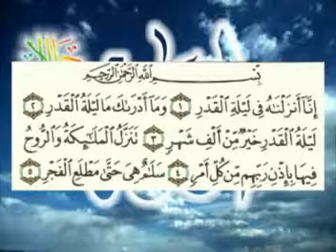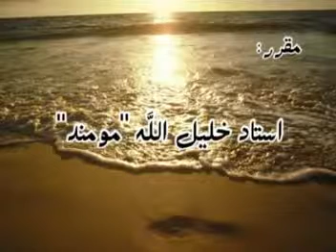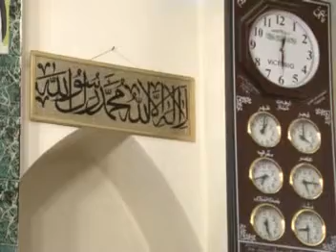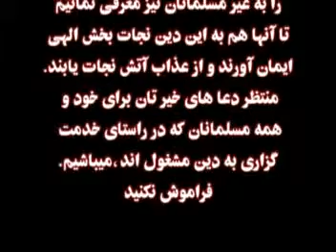7 Sa`adat dar Chest